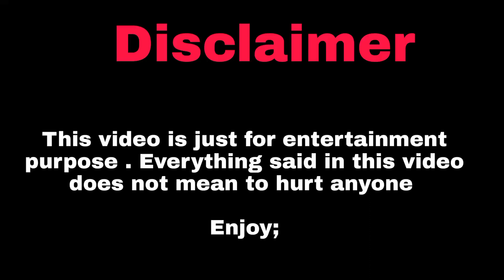VALENTINES DAY 🤣||NIBBA-NIBBI ROAST||ATTITUDE REELS 😂 |VALENTINE DAY ROAST 😂valentinesday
VALENTINE DAY 🤣||NIBBA-NIBBI ROAST||ATTITUDE REELS 😂 |VALENTINE DAY ROAST 😂valentinesday